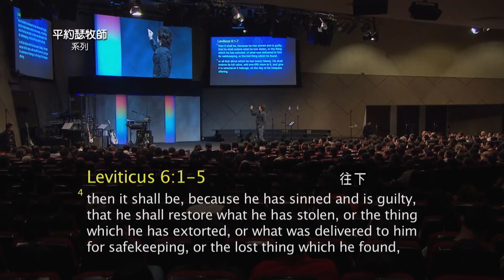平约瑟 (Joseph Prince) – 領受你百分之一百二十的修復吧! | 新造视频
让每个控诉的声音消音，并让神的平安在你心中掌权！在这大能的信息中，平约瑟牧师解释基督如何透过祂在十架上完美的工作，满足了并且超越了神公义的要求。从旧约中的赎愆祭看见耶稣如何为你付清了所有的罪债，甚至是你无意中犯下的罪，而且祂所偿还的是超越你的罪债的！因着祂代替你对神偿还了百分之一百二十，今天你能够白白地领受神百分之一百二十的恩典、供应和祝福

您听了关于耶稣所成就的完美工作之后，是否在生活中见证了祂的美善和信实？欢迎您和我们分享。

无论您正面对什么挑战，我们非常乐意和您一起凭信祷告。

有疑问吗？请发送电子邮件与我们联系。請注意本影片的內容不可取代專業醫療資訊。如果您或身邊的親人朋友有任何健康問題，請與專業的醫護人員進行諮詢。此外，請不要將影片內容視為允准或鼓勵您停止服藥或停止接受治療。我們雖然無法作任何保證，也認識到個人會經歷不同的成果，但我們仍鼓勵您尋求主，讓祂在身體健康方面賜給您智慧與指引。我們與您一同相信，神醫治的應許將顯現在所信的人身上。JosephPrince中文